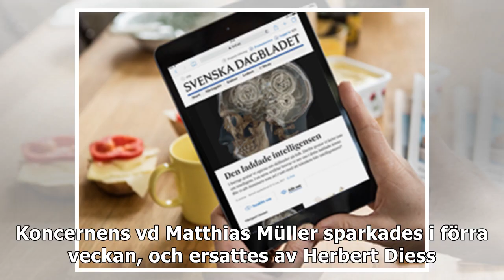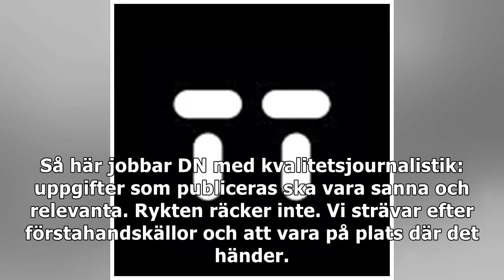Porsche dras djupare in i dieselskandal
För första gången har polisräder utförts mot Porsche med anledning av ”dieselgate”. Ett tiotal tillslag har gjorts i delstaterna Bayern och Baden-Württemberg. Rätta artikel Även Audi – som har en del ...